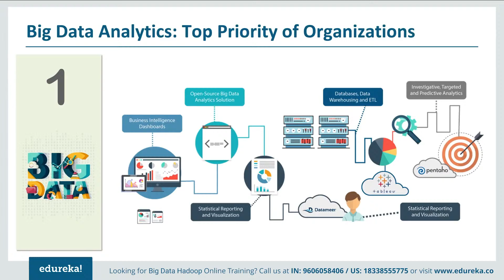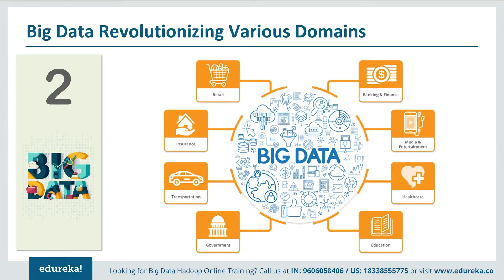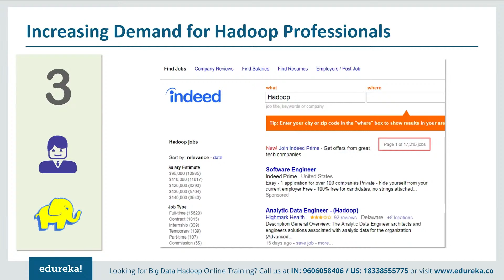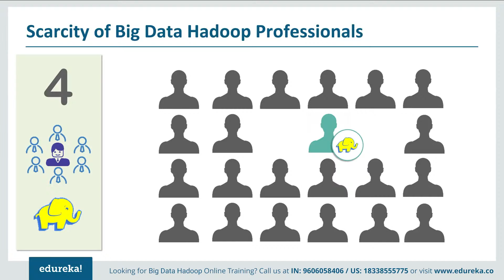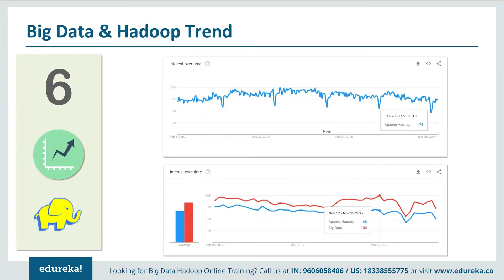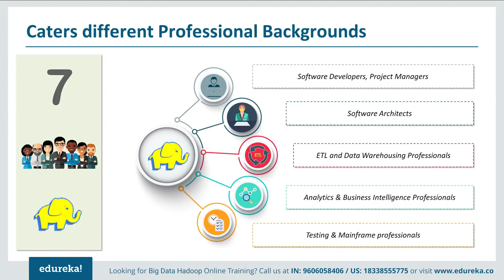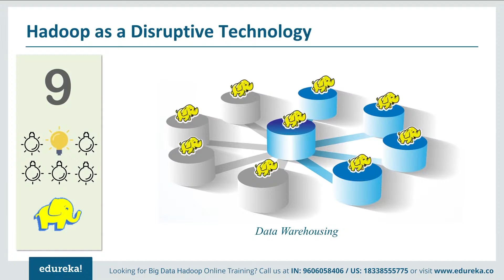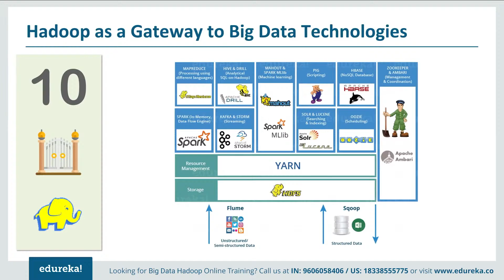Top 10 Reasons To Learn Hadoop in 2022 | Hadoop Certification | Hadoop Tutorial | Edureka​ Rewind 7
This edureka video on "How to become a Big Data Engineer" is a complete career guide for aspiring Big Data Engineers. It includes the following topics:
00:00 Introduction
00:35 Agenda
00:57 Who s a Big Data Engineer
01:54 What does a Big Data Engineer DO
04:54 Big Data Engineer Responsibilities
07:20 Big Data Engineer Skills
15:24 Big Data Engineer Learning Path

About the Big Data Online Course
Hadoop is an Apache project (i.e. an open-source software) to store & process Big Data. Hadoop stores Big Data in a distributed & fault-tolerant manner over commodity hardware. Afterward, Hadoop tools are used to perform parallel data processing over HDFS (Hadoop Distributed File System).

As organizations have realized the benefits of Big Data Analytics, so there is a huge demand for Big Data & Hadoop professionals. Companies are looking for Big data & Hadoop experts with the knowledge of Hadoop Ecosystem and best practices about HDFS, MapReduce, Spark, HBase, Hive, Pig, Oozie, Sqoop & Flume. You can gain these skills with the Big Data Online Course.

Edureka's Hadoop Training is designed to make you a certified Big Data practitioner by providing you rich hands-on training on Hadoop Ecosystem. This Hadoop Certification is a stepping stone to your Big Data journey and you will get the opportunity to work on various Big Data projects.Edureka's Big Data Course helps you learn all about Hadoop architecture, HDFS, Advanced Hadoop MapReduce framework, Apache Pig, Apache Hive, etc.
Why should you go for Big Data Hadoop Online Training?
Big Data is one of the accelerating and most promising fields, considering all the technologies available in the IT market today.